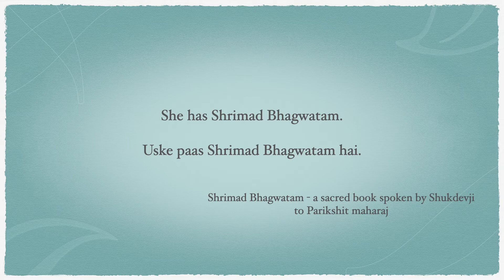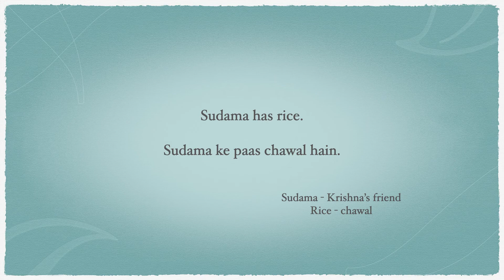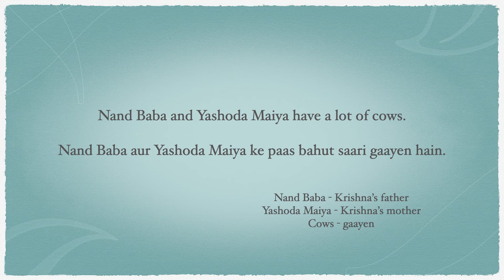Use of has/have in Hindi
Learn how to use has/have in Hindi.